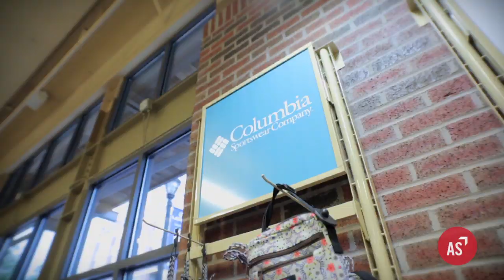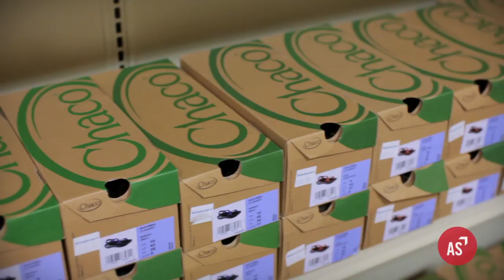Meet The Neighbors, Kinnucans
-- In this video series "Meet The Neighbors" we hit the streets of Atlantic Station & Midtown Atlanta, GA to find amazing restaurants, shops, parks, bars, music venues, public gathering spots, hotels and all else that makes Atlanta a superb place to call home.

In this video we stop into Kinnucan's Specialty Outfitters to see why they are the best place for both outdoor gear AND great fashion.

Atlantic Station is the national model for smart growth and sustainable development. Picture a community with unsurpassed architectural quality, a fusion of functionality and finesse that combines an attractive mix of affordable, middle-income, and up-scale housing with world-class restaurants, theaters, and retailers.